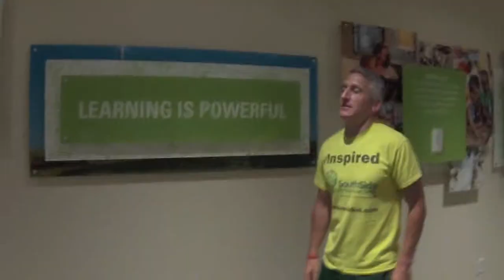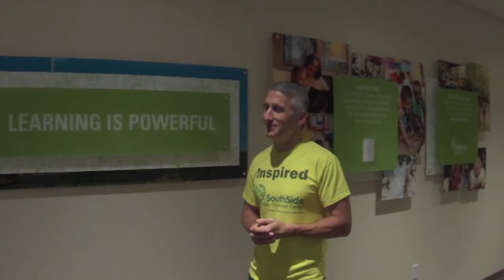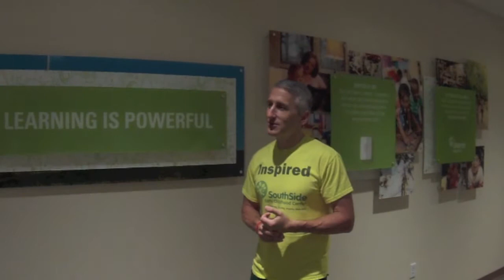Tim Burke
Board member Tim Burke finishes the final push of his successful "Run 'Til It's Done" campaign. Starting in 2012, he pledged to run 2,014 miles in honor of our goal to open at what is now our current site on 2101 South Jefferson Avenue in St. Louis. He chronicled the experience on his blog, 1inspiredidiot.com.